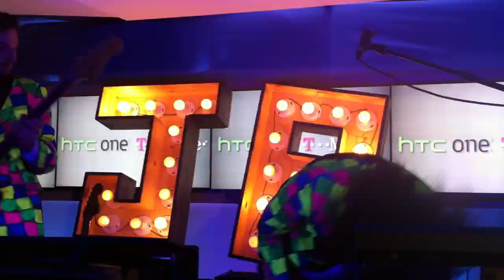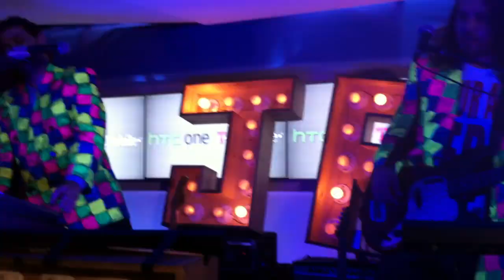Carly Foulkes (T-Mobile girl) in her new leather suit dancing to Dale Earnhardt Jr. Jr.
Nothing's hotter than the T-Mobile girl dancing in her new leather suit.

Carly Foulkes at the T-Mobile One S Launch Party (New York City)

Really SORRY for the lack of audio. My iPhone speaker apparently is broken. :(

Like this video? Help me out by adding it your favorites and clicking the thumbs up!